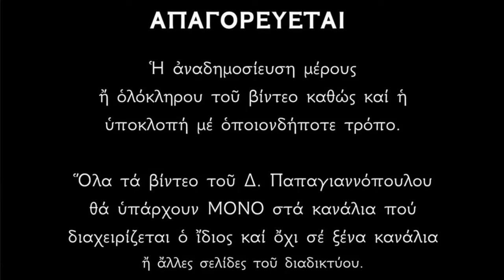🌸 10 Απριλίου - Βίος Αγίων Μαρτύρων Τερεντίου, Πομπηΐου και των συν αυτοίς | Παπαγιαννόπουλος